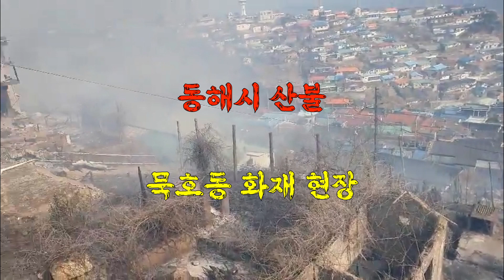동해시산불 묵호동현장 묵호등대 강릉산불 울진산불 삼척산불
동해시 묵호동 등대부근 언덕에 산불이 넘어와서 카페 및 가옥들이
전소되고 있다
심각한 상황이다